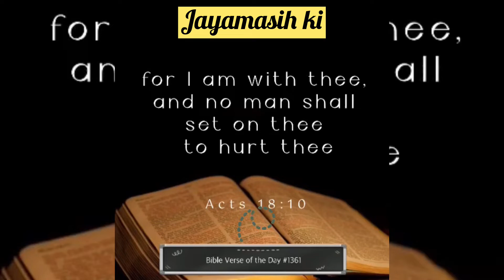godsword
Share the love for all

Have a blessed an Happy every moment .
Jayamasih🙏